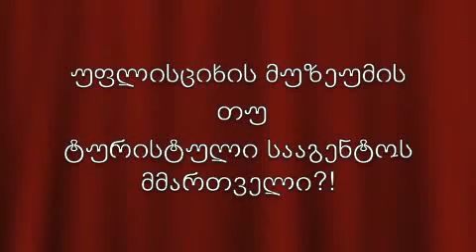,,კოშმარი" ანუ ისტორიკოსის ბედი უფლისციხის მუზეუმში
(შიდა ქართლის საინფორმაციო ცენტრი), გორი